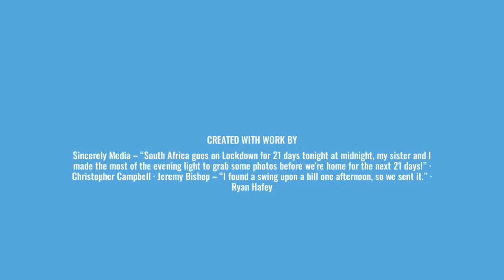Verbiage for inspiration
To be encouraged and being encouraged by someone is such a great inspiration. The decorative life is a life filled with mutual encouragement. When we give we get at the same time by being kind and considerable. Being cared for is such a blessing of inspiration. The greater the man, the more he contributes for the sake of mankind. It is a beautiful harmony when there is the care and being cared are together making a better moment. This video is the expression of this state of mind. Please enjoy. Thank you.